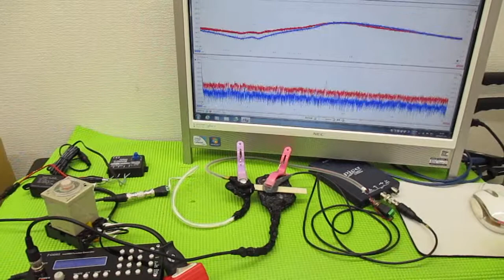メガヘルツの超音波発振制御プローブを利用した実験動画 ultrasonic-labo